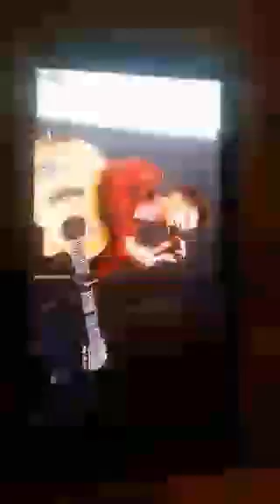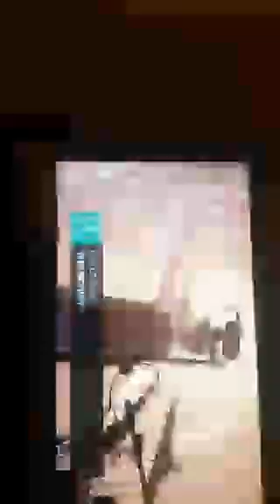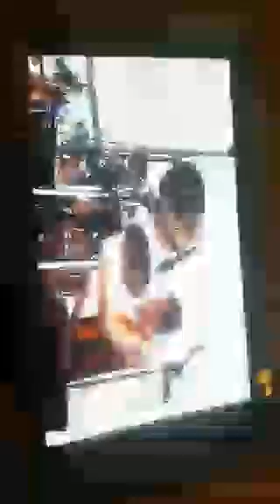The Script T in the Park 2015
Highlights from the lads set i got from tv